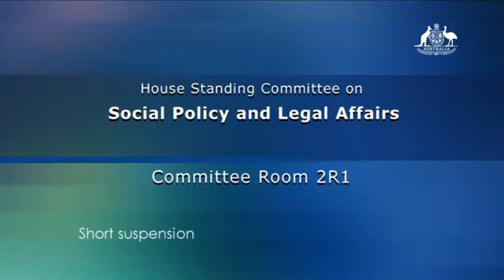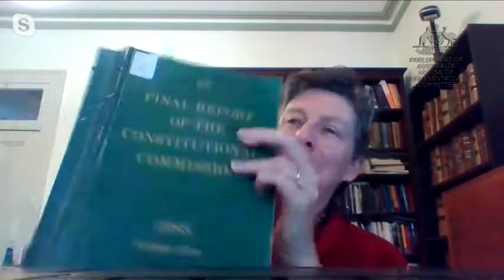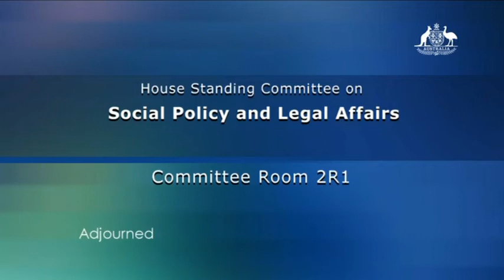Australian Constitutional roundtable on fixed four-year parliamentary terms (2019)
Should Australia move to fixed four-year parliamentary terms? A parliamentary committee will hold a roundtable discussion on this topic on Thursday 7 November 2019, and has invited questions and views from the public.

Mr Andrew Wallace MP, Chair of the House Social Policy and Legal Affairs Committee, says the Australian Parliament’s House of Representatives is the only lower house in the country with three-year parliamentary terms.

‘Four-year terms could address the community’s concerns about the revolving doors of politicians and policy by providing more stability and opportunities for longer-term outcomes’, Mr Wallace said.

‘All of our state and territory parliaments have four-year lower house terms, with Queensland moving to four-year terms in 2020 following a successful referendum in 2016.

‘On the other hand, there may be down-sides to fixed parliamentary terms. Current events in the United Kingdom show that this issue is one that needs careful consideration’.

The roundtable will consist of a panel of Constitutional experts including Laureate Professor Emeritus Cheryl Saunders, Professor Gabrielle Appleby, Professor Anne Twomey and Professor George Williams.

‘Any change to parliamentary terms would require popular support from voters, so we’re offering voters the opportunity to be involved in the process from the very beginning’, Mr Wallace said.

The roundtable will be open to the public and streamed live on the Parliament’s website. You can participate by submitting your questions and views via the roundtable website.

The Committee will also consider questions posted live on Twitter on the day of the roundtable. The House’s Twitter account, @AbouttheHouse, will post live commentary from the event.

Following the roundtable, the Committee intends to present a short report to the House reflecting the issues discussed.